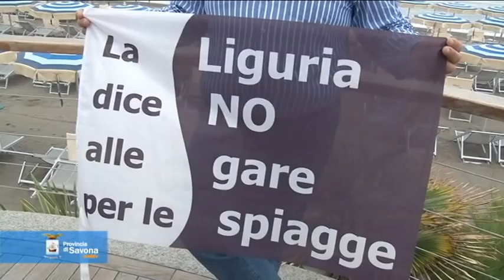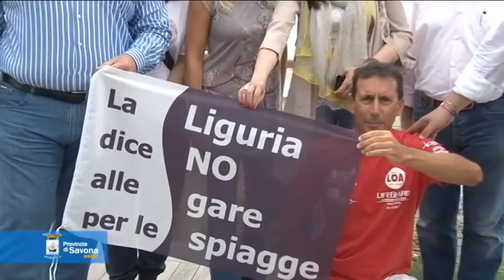La Liguria dice no alle gare sulle spiagge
Bandiere nere issate negli stabilimenti balneari che dicono no alla direttiva Bolkestein